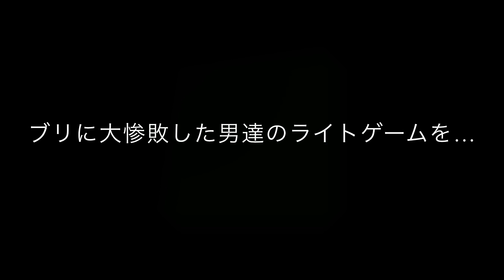【静岡の漁港】ブリに惨敗したので海太郎のハネエビを使ってライトゲームを楽しむ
一週間前までコノシロの接岸でブリ・ヒラメが好調だった静岡サーフが寒波で一変、見事に惨敗した二人ですが漁港でのライトゲームで根魚に癒される…そんな動画てす。

ロッド : ダイワ アジングx
リール : ダイワ KIXカルディア2500
ライン : ダイワ 月ノ響0.4号
ルアー : 海太郎 ハネエビ(ヘッド2g)